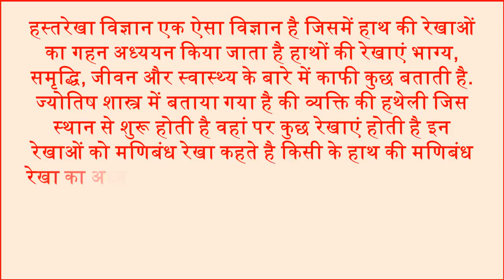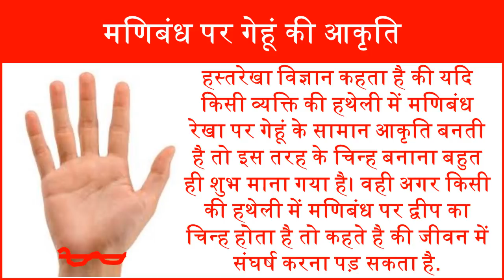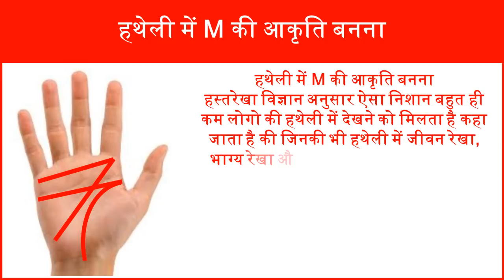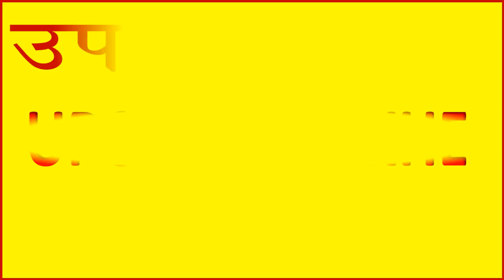Fate Line In Hand Luck Line Palm Reading हथेली की मणिबंध रेखा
In this video we will tell you about fate Line In Hand Palm Reading astrology tips. How to know about your success luck line in hand reading. Bhagyshali reka hand palm reading astrology. Luck career job business success line in astrology. हस्तरेखा विज्ञान एक ऐसा विज्ञान है जिसमें हाथ की रेखाओं का गहन अध्ययन किया जाता है हाथों की रेखाएं भाग्य, समृद्धि, जीवन और स्वास्थ्य के बारे में काफी कुछ बताती है. ज्योतिष शास्त्र में बताया गया है की व्यक्ति की हथेली जिस स्थान से शुरू होती है वहां पर कुछ रेखाएं होती है इन रेखाओं को मणिबंध रेखा कहते है किसी के हाथ की मणिबंध रेखा का अध्ययन कर उसके भाग्य के बारे में काफी कुछ जाना जा सकता है आज हम आपको हथेली की मणिबंध रेखा के बारे में बताएँगे तो आइये जानते है हथेली में स्थित मणिबंध रेखा व्यक्ति को किस तरह से भाग्यशाली बनाती है.